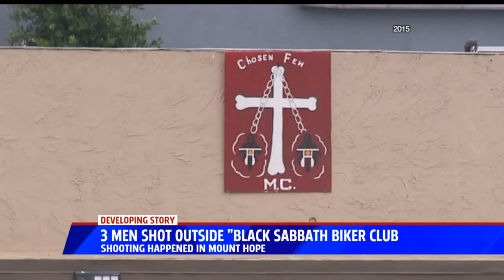Three Men Shot Outside "Black Sabbath" Biker Bar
Police are searching for the gunman after three men were shot outside the Black Sabbath motorcycle club in the Mt. Hope area.